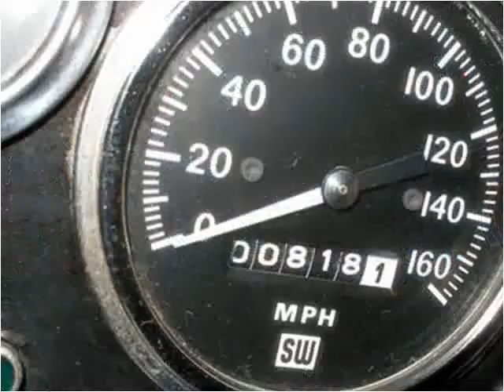1940 Ford 2 Door Used Cars Detroit MI